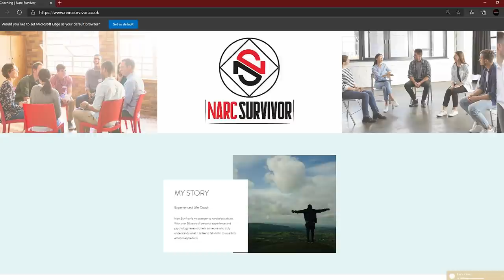The Narcissist Will Try To Replace You... Unless You Do This